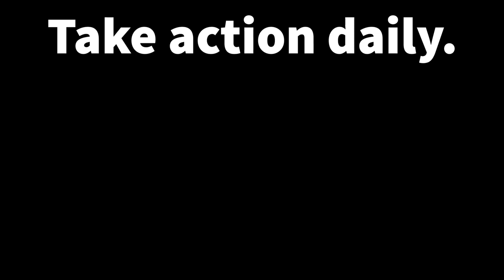BRING IT ON!! 💪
👕PURCHASE A SHIRT FOR CHARITY

It sounds cheesy, but successful mobile home investing is definitely a journey and not a quick race. This journey typically requires daily effort and action. The world can oftentimes seem like a negative place that is trying to keep us from our real estate investing goals.

In this quick video John gives a short rant about staying motivated daily and pushing yourself in today's real world. Moving forward you will absolutely have mobile home investing related questions.

👇👇 Questions? Of course you do! Learn more about mobile home investing below.